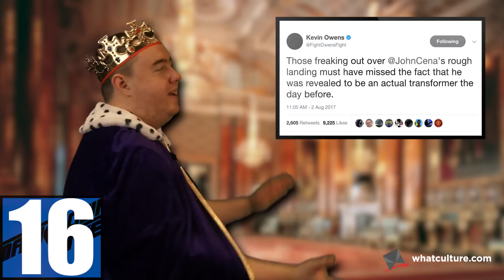WTF Moments: WWE SmackDown Live (Aug 1, 2017)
Join King Ross for all of the WTF Moments from Tuesday's Smackdown Live!